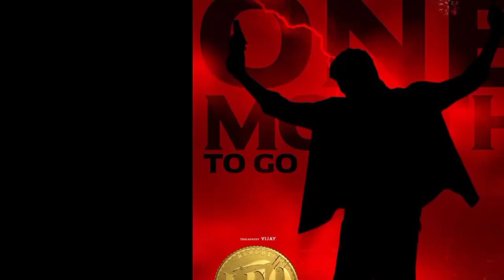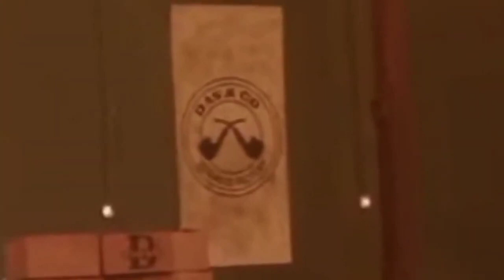LEO New Poster REVIEW, LEO Advance Booking Report, LEO Latest Update, LEO Box Office Collection